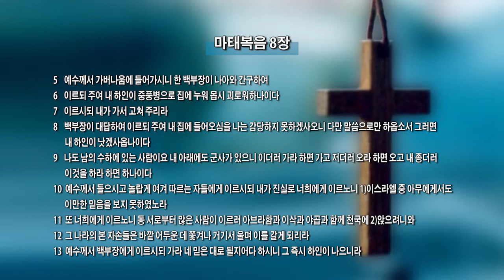이상훈 목사-이만한 믿음의 능력